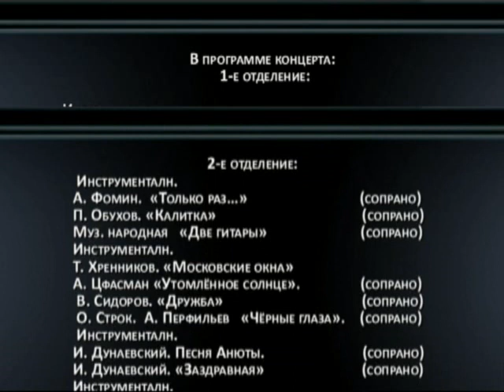"MOSCOW JAZZ BAND" и Лилия Ерохина (сопрано)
"MOSKOW JAZZ BAND" (Москва) под управлением Засл. арт. России Владимира Лебедева (трамбон), при участии Засл. арт. России Л. Ерохиной Фрагменты из нового проекта "Для вас романс и добрый старый джаз". Подробности на сайте